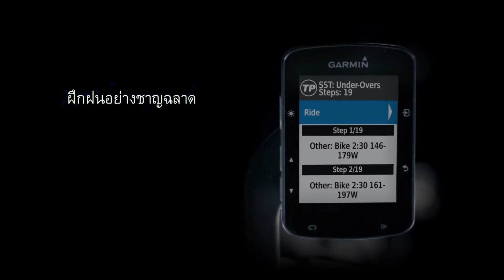Garmin Edge 520 Plus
Edge 520 Plus คอมพิวเตอร์จักรยาน GPS ขั้นสูงเพื่อการแข่งขันและนำทาง มีฟังก์ชัน VO2Max, ระบบตรวจจับอุบัติเหตุ พร้อมแผนที่จักรยานที่โหลดไว้ล่วงหน้า